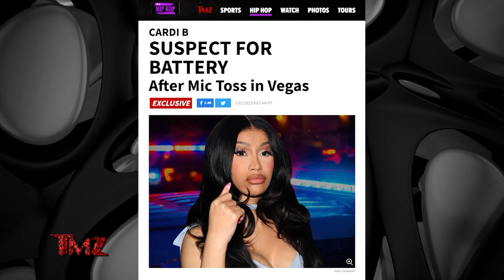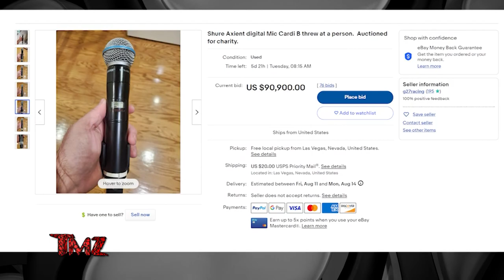TMZ On Demand: The Microphone Cardi B Hurled At Fan In Vegas Is Now Listed On Ebay 8/2/23